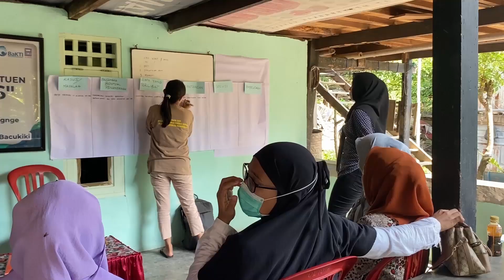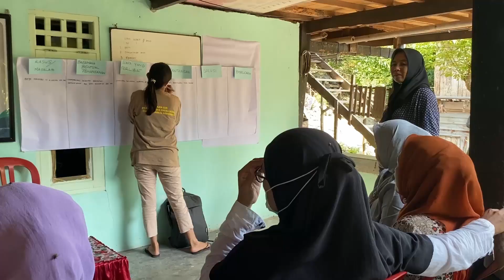YLP2EM Lakukan Pertemuan dengan KK Ikhlas di Bacukiki